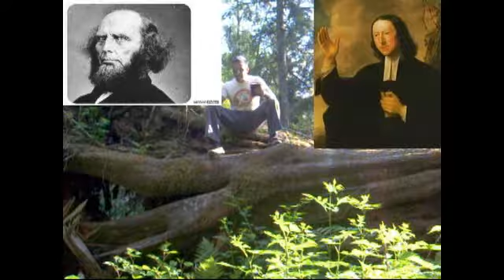testimony , rated true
I tried very hard to remain calm and didn't stay that way , so please turn off after 10 mins . Everytime I start thinking about apostasy I really lose it

Anyway this is from 2 years ago and was a bit more testy
Lol
Anyway